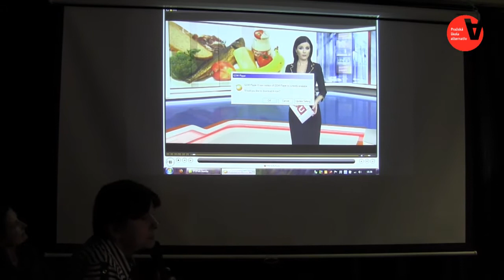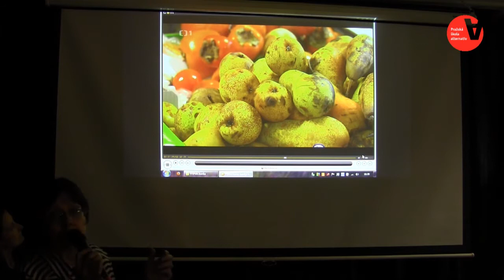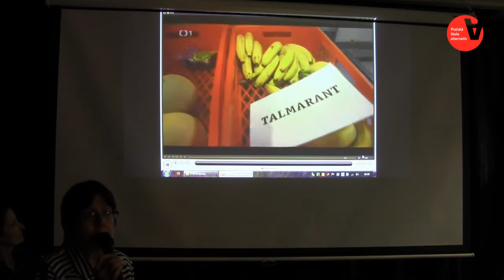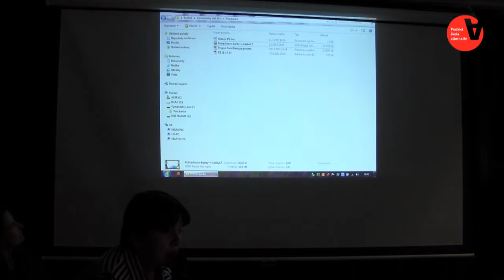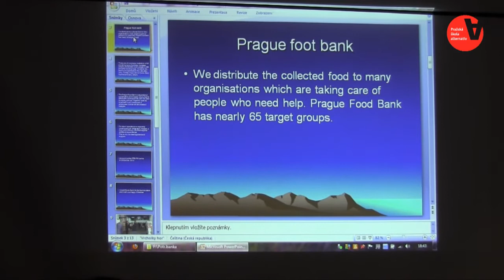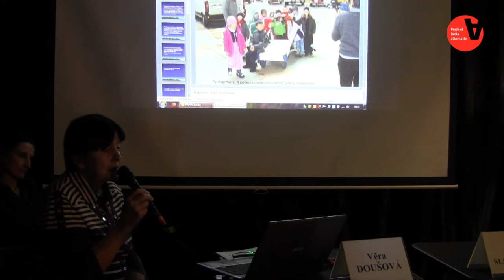Kvalita potravin a plýtvání - Věra Doušová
Jaké jsou nejnovější poznatky v oblasti zdravé výživy a jaká je kvalita potravin v České republice? Stávají se kvalitní potraviny luxusem? Jak celosvětově řešit zvyšující se nedostupnost jídla a zároveň obrovské plýtvání?

Vystoupily:
Margit Slimáková, odbornice na výživu
Věra Doušová, ředitelka Potravinové banky Praha

Moderuje: Markéta Vinkelhoferová (Ekumenická akademie Praha)